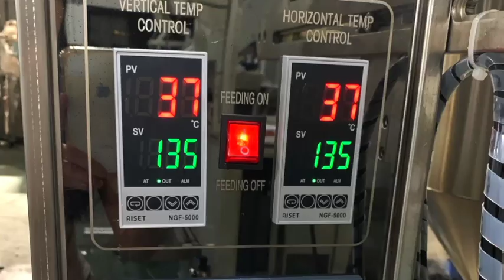Automatic Vertical Pouch Sachet Water Filling Packing Machine Bag Water Liquid Sachet Packing Fillin